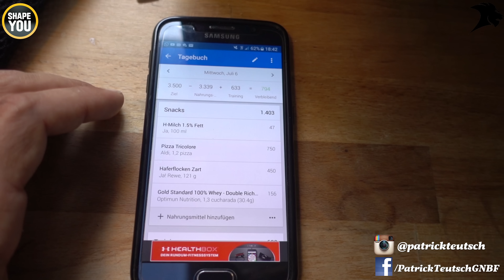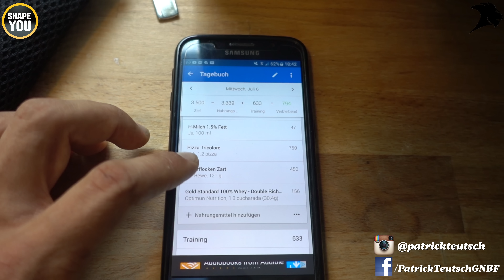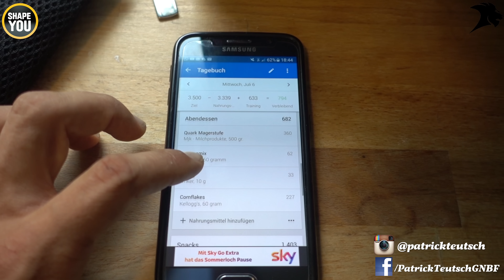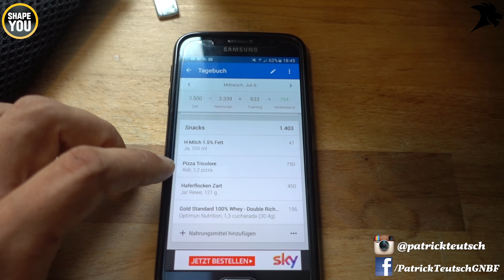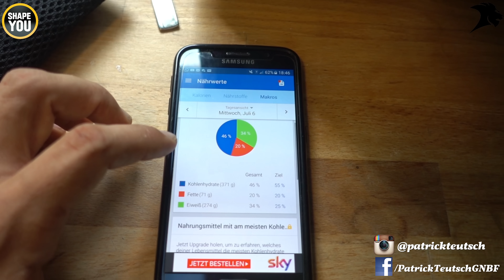VLOG #51: MAKROS & KCAL - Lasset die OFFSEASON beginnen :D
MAKROS & KCAL - Lasset die OFFSEASON beginnen :D